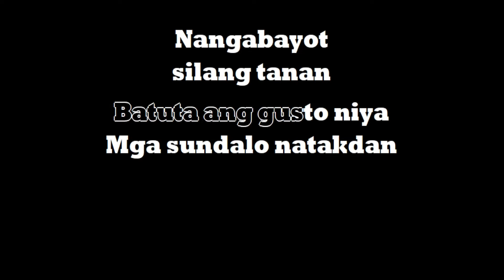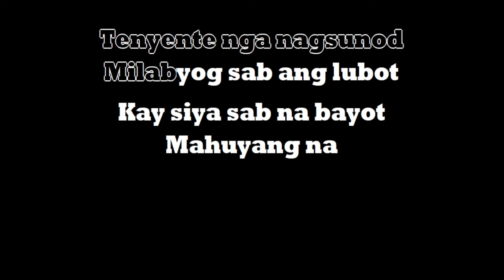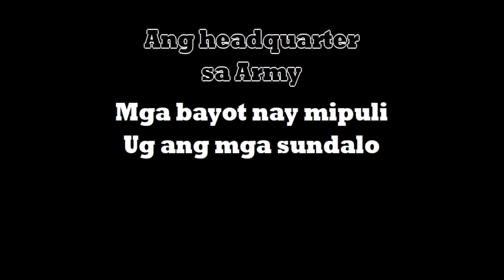NANGAGBAYUT SILA -VKARCHORDS KARAOKE VERSION BISAYA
This is VKARCHORDS KARAOKE version of NANGAGBAYUT SILA
You can sing with this VIDEO KARAOKE along with your SEQUENCE BANDS or friends and family.
Keep in touch with us for more brand new VKARCHORDS each week.
Yes you can suggest any song our library  for all your VIDEO KARAOKE WITH CHORDS singing need.
Creating VKARCHORDS from scratch takes time and dedication.
I love what Im doing, and I'm very passionate about it.
I create VKARCHORDS each day to help other Musician,Artist,Singer and even student to easy study porposes.
Thank you and Godspeed!!

VKARCHORDS is a compilation of our  Video Karaoke Chords Cover
written by various OPM (Original Pilipino Music) Artists.

But the owner or claimant is allowing their content/songs to be used,
however they put ads on the video and revenue goes to the owner/claimant.